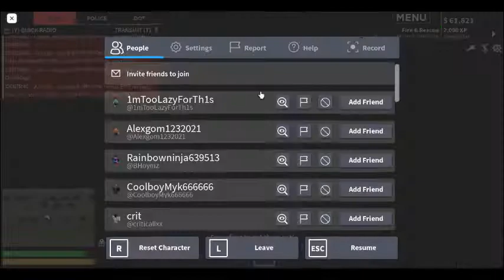RCFD Shift 5 Housing Outlet Fire Structures Living Room Mayday....